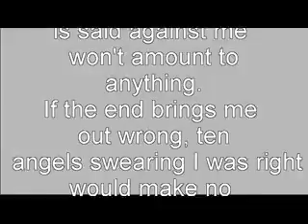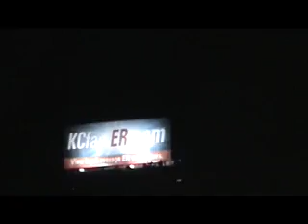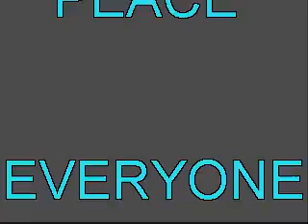My "Presidential" Experiment (Re-done)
Huge thanks to MetalVocalistWanted for all the music you have let me use this past year!

Comments and subscriptions are always appreciated.